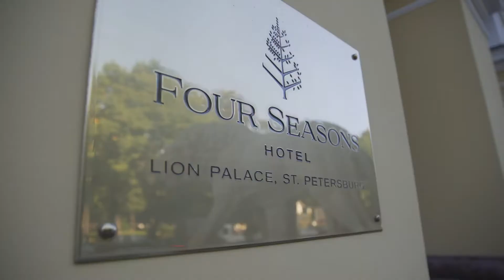HERMITAGE: SOUSA, DONSKOY, RUBLEV ST.PETERSBURG OPEN 2018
17-23 SEPTEMBER XXIII INTERNATIONAL TENNIS TOURNAMENT

ATP ST.PETERSBURG OPEN 2018

SAINT-PETERSBURG, SIBUR ARENA